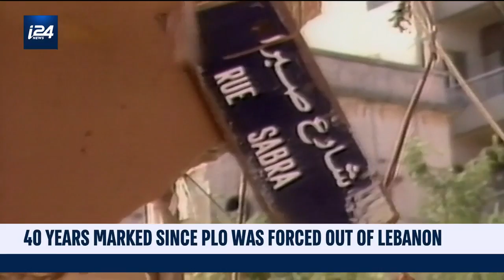40 years on: The Palestinian view of the Palestinian Liberation Organization expulsion from Lebanon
i24NEWS Middle East correspondent Ariel Oseran takes a look at the Palestinian point of view on the expulsion of the Palestinian Liberation Organization (PLO) from Lebanon on the 40th anniversary of their departure to Tunisia.